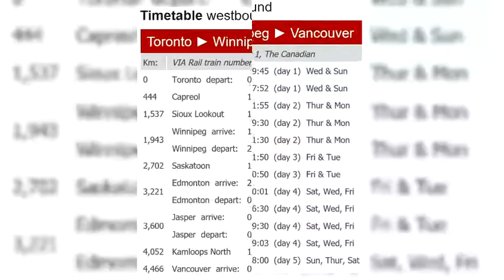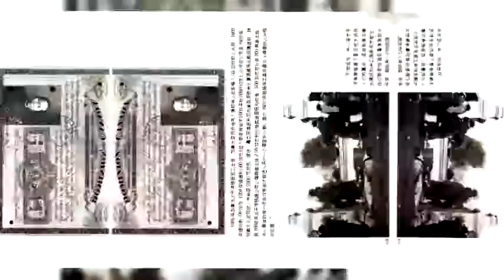加拿大旅游攻略之多伦多到温哥华的四/五天的火车之旅，见证加拿大东岸西岸的不同政治和生态定义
在之前的视频里，我提到了加拿大铁路，尤其长途铁路，更多的是一个旅游景点，而不是像中国高铁或铁路那样作为一个快速方便的交通工具。

加拿大作为世界上第二大面积的国家，幅度过大，东西岸各有特色，南北也是如此。来加拿大旅游，待个一两天或许会意犹未尽。
这里，由VIA railway经营的由东往西的加拿大太平洋铁路作为一个四天旅游是一个不错的选择。
以VIA railway由东往西为例，多伦多作为整个旅程的起始站，整段旅程可以分三段：

(1)  从多伦多的Union station 出发，开往Winnipeg， 是为第一段。

(2)  接下来，随着火车向前行驶，进入的是Winnipeg到Edmonton这一段。

3）旅程的最后一段是Jasper river（弗雷泽河）到温哥华这一段。

这个为期四天的路程，涉及安大略省西部的苏必利尔湖、萨斯喀彻温省的帕里斯大三角地区和落基山脉。沿线森林密布，还有数不清的湖泊和河流。从高处俯瞰，行进中的列车就像是一条巨蟒，在水清林茂的峡谷之间穿行。由东往西，一路看过来，差不多你就见识了加拿大不同的政治和生态。
与此同时，加拿大太平洋铁路是具有历史意义的争议性标志，尤其在弗雷泽河谷段，它充斥着华工的奉献和死亡。更多的关于华工的历史背景介绍在之前的视频里有介绍，感兴趣的可以去看看。
感受风景的同时，缅怀和追寻当年加拿大铁路华工的足迹，也不要忘了这里的被遗忘的华工的奉献和死亡。